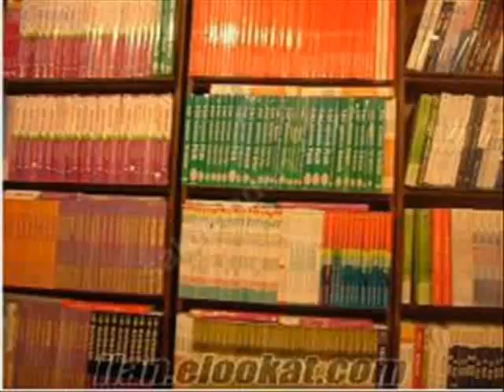KADIKÖY-GÖZTEPE-BAKIRKÖY BASTON ALANLAR ANTİKA BASTON ALAN YERLER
İstanbul her semtinden her türden halılarınız eski veya yeniz eşyalarınız alınmaktadır,